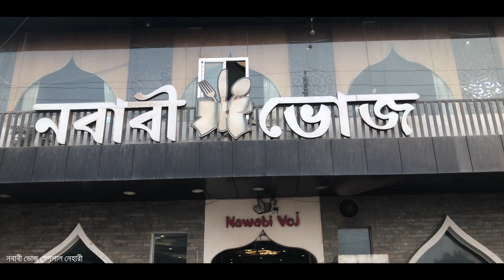Nawabi Voj Special Nehari - নবাবী ভোজ স্পেশাল নেহারী লালবাগ / 4K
নবাবী ভোজ, দীর্ঘ দিন যাবত রাজধানী ঢাকা শহরের মানুষের রসনা বিলাস এ বিশেষ ভুমিকা পালন করে যাচ্ছে। সময়ের সাথে রাজধানীর কয়েকটি স্থানে এর শাখা চালু করা হয়েছে। মুল খাবার আকর্ষণ এর কাচ্ছি বিরিয়ানি। সেই সাথে গরুর স্পেশাল নেহারী, খিচুড়ি, বিভিন্ন রকম মাছের বার-বি-কিউ, সকালের নাস্তা, গরু ভুনা। সেই সাথে আছে বিভিন্ন রকম ফল এর শরবত।

শাখাসমুহঃ
-নবাবী ভোজ বেইলী রোড
-নবাবী ভোজ লালবাগ
-নবাবী ভোজ গুলশান
-নবাবী ভোজ মোহাম্মদপুর

আমারা গিয়েছি লালবাগ শাখার স্পেশাল নেহারী খাবার জন্য। প্রতি শুক্রবার সকালে থাকে এই স্পেশাল নেহারী এর আয়োজন। নেহারী তে গরুর পায়া এর পাশাপাশি থাকে মগজ এবং মাংস। স্বাভাবিক ভাবেই নেহারীতে মাংস এবং মগজ এর ব্যবহার করে না বললেই চলে। নেহারী এর স্বাদ ৪/৫। ঝাল এর মাত্রা বেশি। অতিরিক্ত ঝোল চাইলে অবশ্যই পাবেন। সকাল ৮ টার মধ্যে নেহারী শেষ হয়ে যায়। মানুষের চাল বেশি থাকলে আরও আগেই শেষ হয়। শক্রবার এ চাপ অনেক বেশি থাকে।

লালবাগ শাখায় যেতে চাইলে - শাহবাগ, গুলিস্থান, নিউমার্কেট থেকে রিক্সা করে সরাসরি লালবাগ কেল্লা এর সামনে চলে আসলেই হবে।

লালবাগ শাখার ভিতরের কারুকার্য বেশ চমৎকার। সেই সাথে পরিষ্কার পরিচ্ছন্ন।